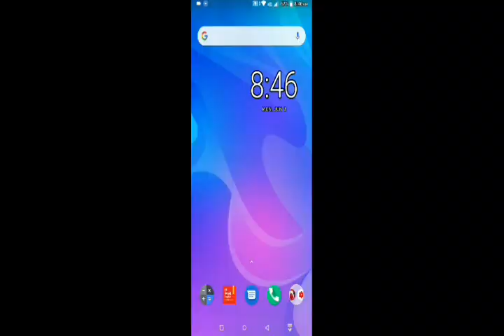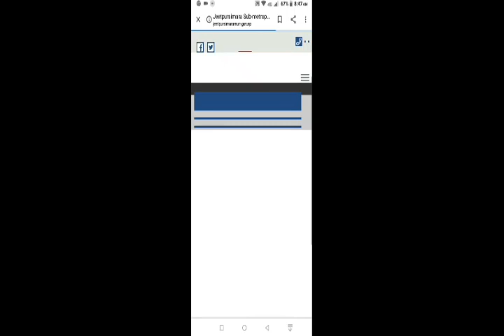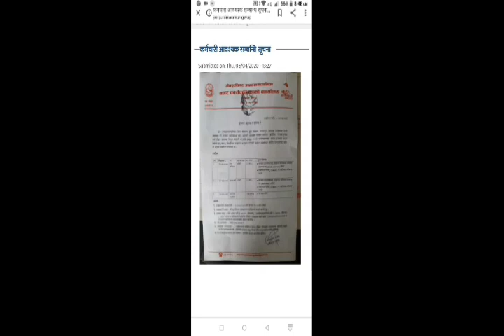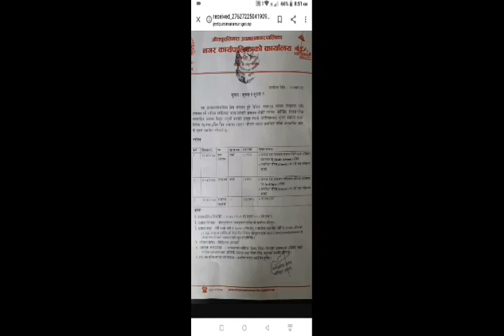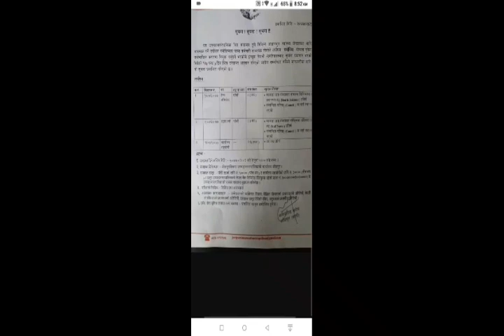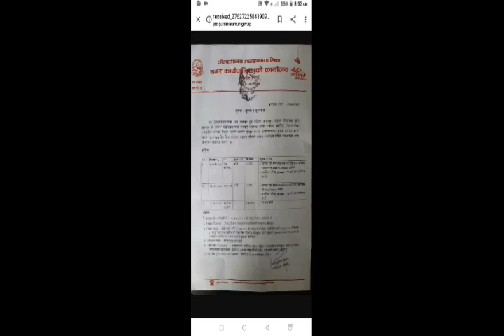27 जना कर्मचारी चाहियो | job vacancy for municipality|Govt jobs |lock down |Nepal 2020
We`re beginning our Engineering journey with a Tour
through the major branches.
Today we are discussing about 27 जना कर्मचारी चाहियो | job vacancy for municipality|Govt jobs | job vacancy | lock down | 2020.

job vacancy for municipality

See the video till the end,
साथै नजिकैको bell icon click गरेर  मेरो अब आउने video संग सबैभन्दा छिटो जोडिनु होला ।
धन्यवाद !